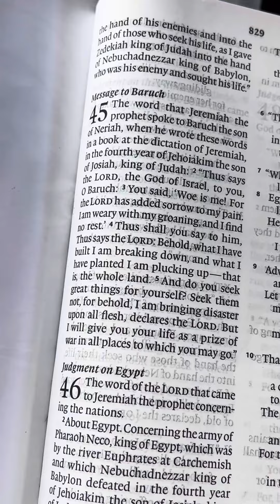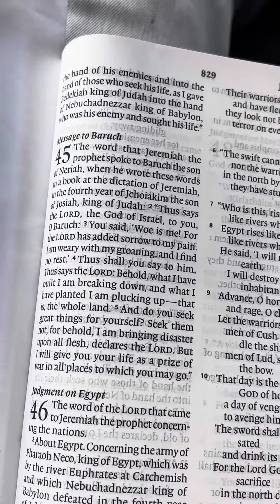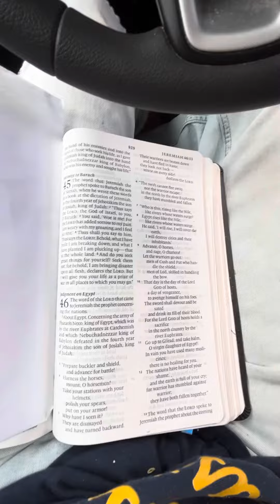Is your name Jerry; no Uncle Rufus, it’s Jeremiah.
Man gets high and reads I need a water baby the Bible